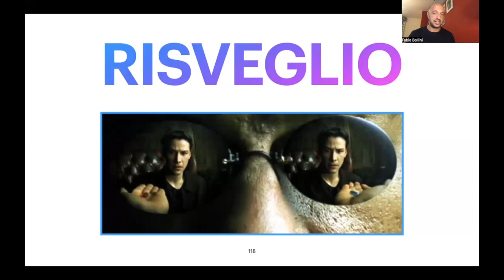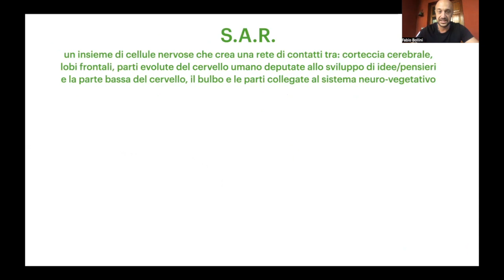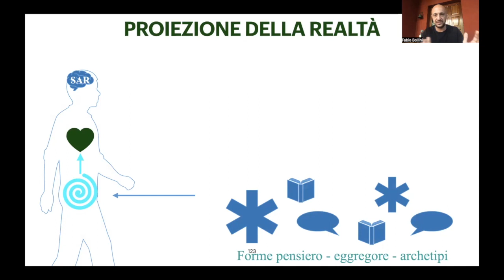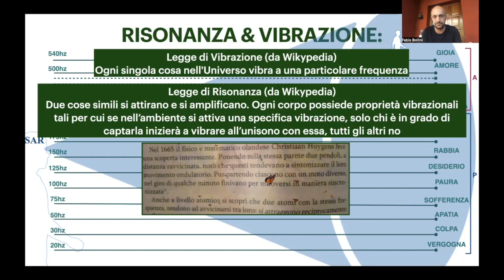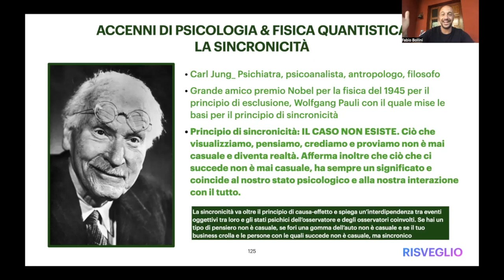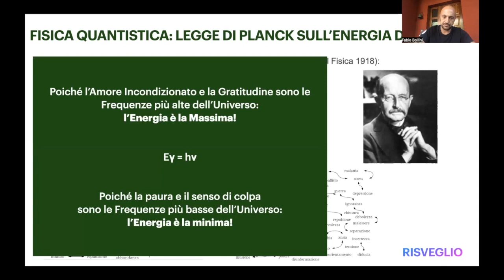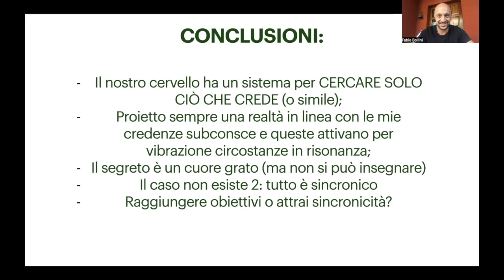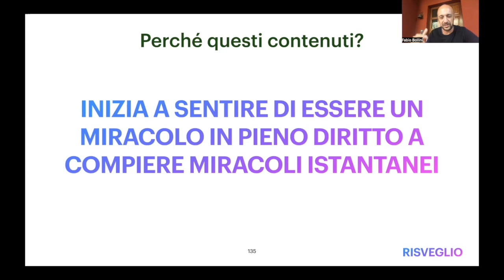Risveglio - Video 9: La realtà (parte finale)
Playlist di 9 Video Lezioni sul risveglio di coscienza e la manifestazione della realtà secondo le sacre scritture, la spiritualità e la più recente fisica. Video 9 di 9 sull'argomento della manifestazione della realtà, frequenze e transurfing.

Ringrazio Giovanni Vota, Nassim Haramein, Piergiorgio Caselli, Salvatore Brizzi e la Libreria Esoterica Cavour per avermi fornito le informazioni che hanno dato vita a questi video.

Voglio ringraziarti per aver visto questo video e spero che tu possa guardarne tanti altri 🙏🏻

GRAZIE con Amore e Gratitudine ❤️